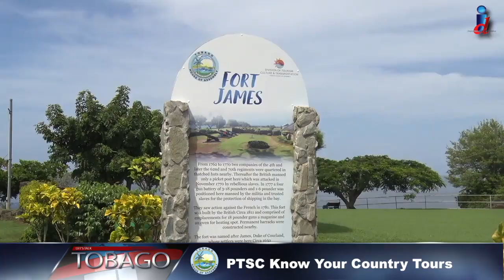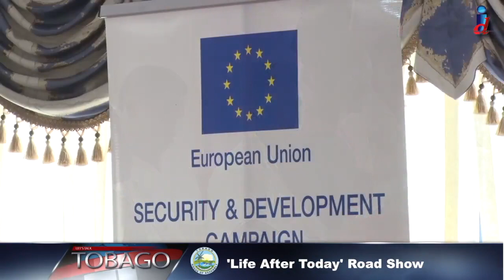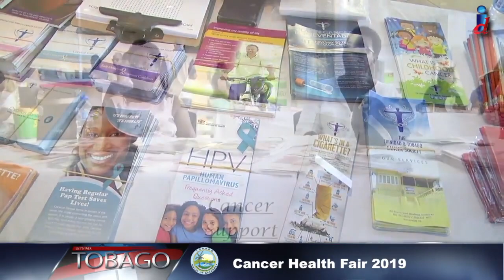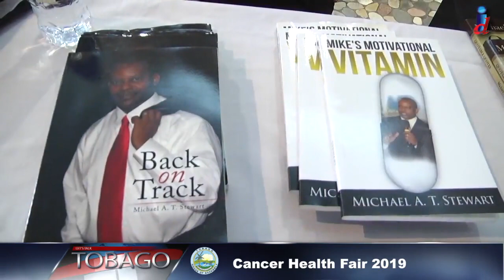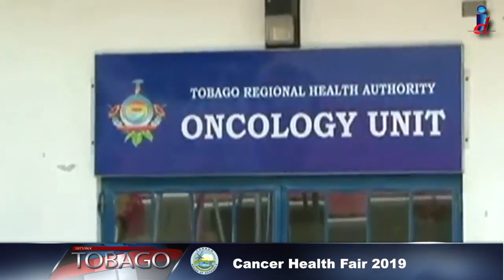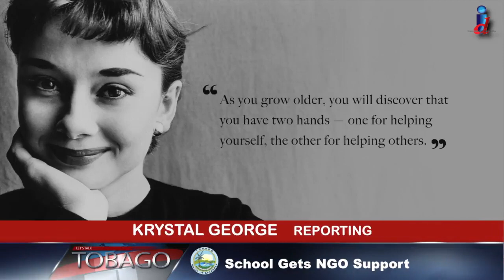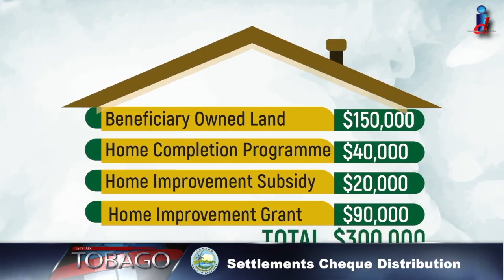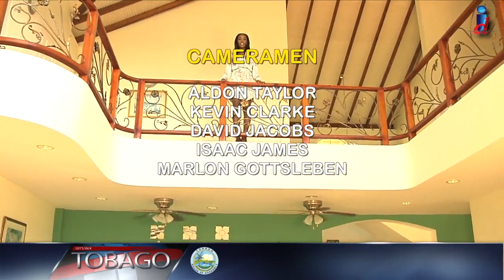Let's Talk Tobago Episode 613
Welcome to the exclusive and luxurious Villa Mia located at Riseland Trace in the village of Carnbee. It’s our location for this episode of Let’s Talk Tobago. Davia Chambers invites you to tour this beautiful property. As usual, it’s been an eventful week and in the next half hour, we’ll also recap the major events on the island over the past week. Episode 613